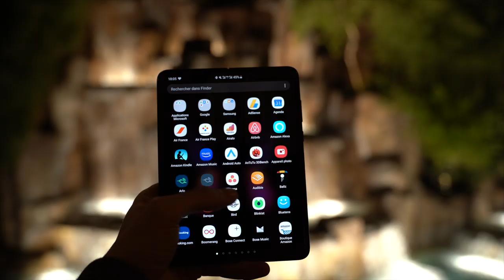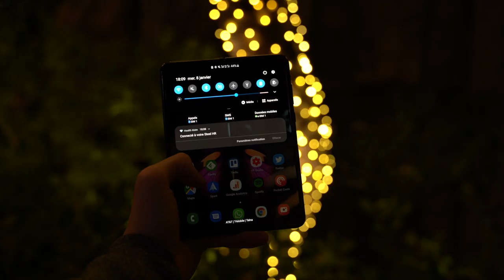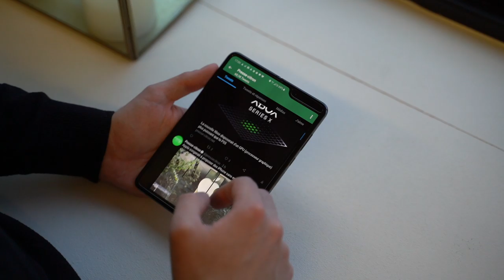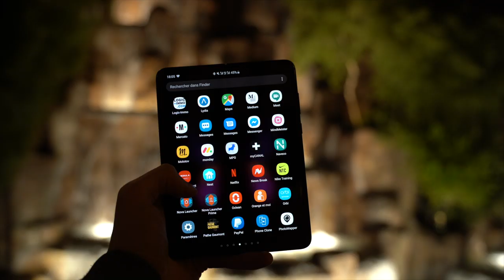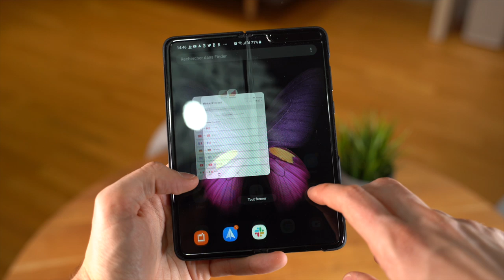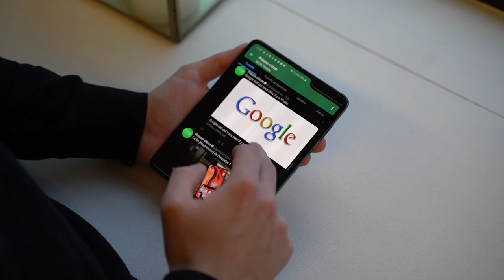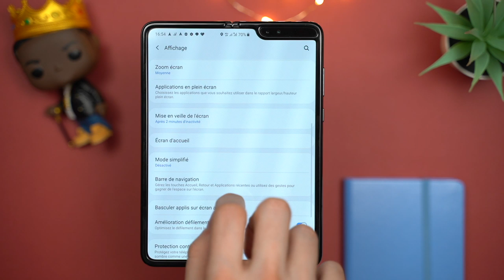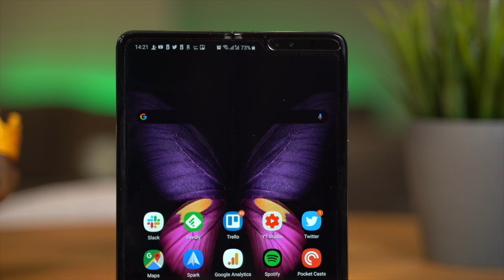Test Samsung Galaxy Fold : un IMMENSE KIFF !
J'ai eu la chance de tester le Samsung Galaxy Fold pendant un mois complet. Une seule conclusion : c'est un vrai rêve de geek ! Découvrez mon avis complet sur le smartphone pliable de référence.